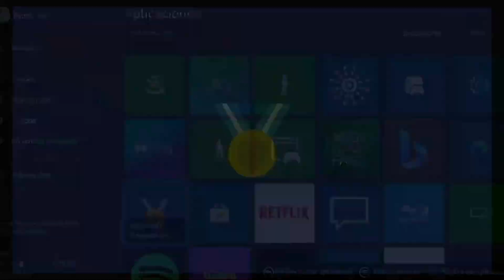🤑 Gana Más Puntos De Microsoft Rewards 🥇 En Tesoro Semanal de XBOX 💚 Puntos Rewards 🔥 Xbox Series X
Con este TesoroSemanalDeXbox de manera fácil y rápida Gana100Puntos de MicrosoftRewards, toda la información en el video.